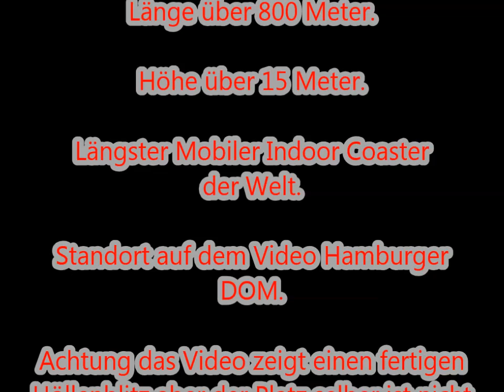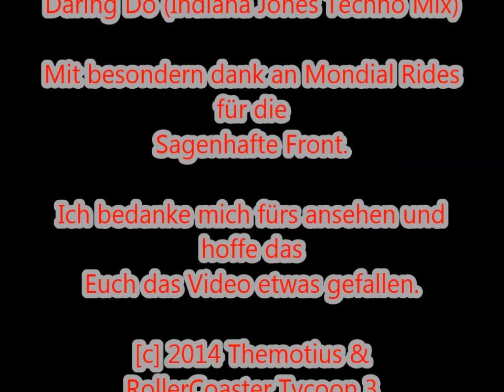Höllenblitz mit RCT3 by Themotius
Hi Leute, Heute gibt es einen Nachbau vom Höllenblitz auf meinem Hamburger Dom Nachbau mit RCT3 zu sehen. Ich hoffe das Euch das Video etwas gefallen wird. Achtung das Video zeigt einen fertigen Höllenblitz aber einen noch nicht fertigen Dom Platz. Lg. themotius